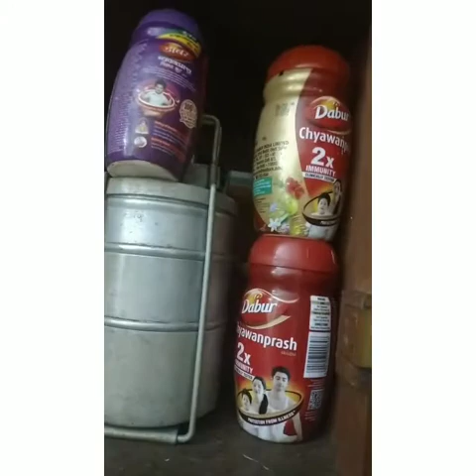ব্লগ-১০৬❤️❤️❤️একটা" মডুলার কিচেন"(moduler kitchen)কী ভাবে সাজিয়ে রাখবে ডেকে নাও....❤️❤️❤️